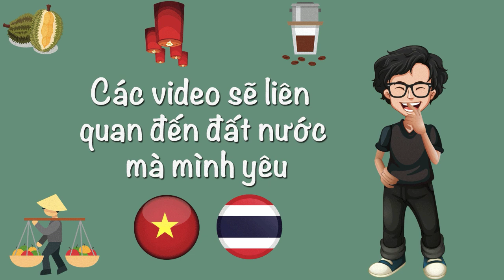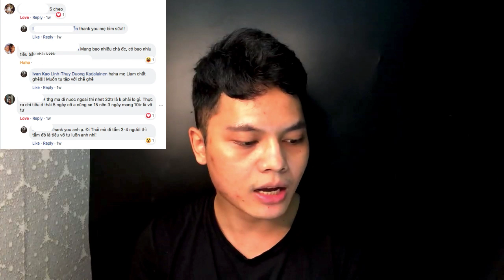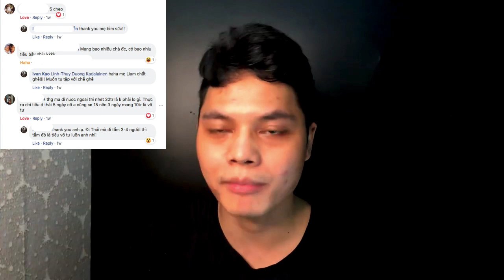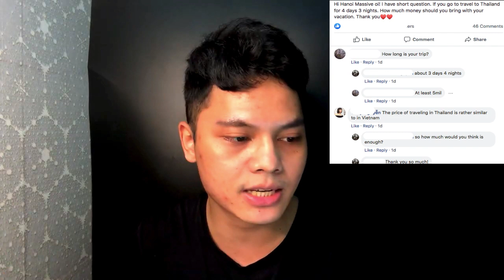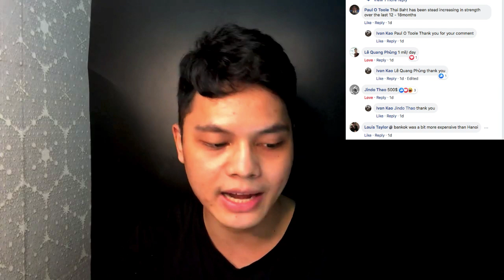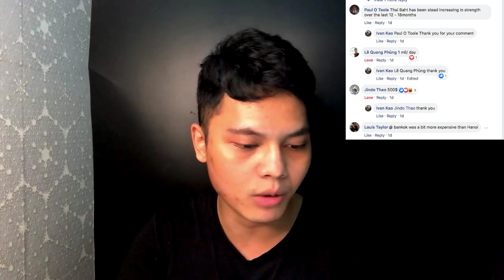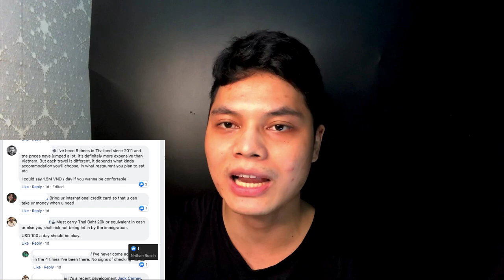ชาวต่างชาติไปเที่ยวไทยจะนำเงินสดติดตัวเท่าไหร่ 10.0000.0000 Shock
สวัสดีครับเพื่อนๆคนไทย Xin chào các bạn Thái Lan วันนี้ผมจะทำวิดีโอเกี่ยวกับ"ชาวต่างชาติไปเที่ยวไทยจะนำเงินสดติดตัวเท่าไหร่" หวังว่าทุกคนจะชอบนะครับ Thank you so much for watching movie Cám ơn rất nhiều.
Music sound source:  Badshah - Paagal